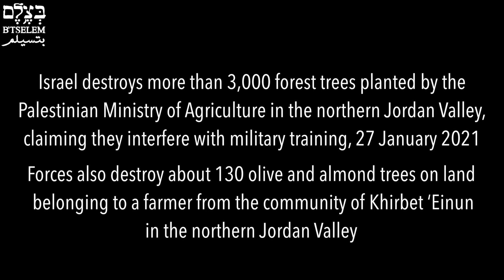Israel destroys more than 3,000 trees in the northern Jordan Valley, 27.Jan. 21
On Wednesday, 27 January 2021, at around 8:30 A.M., about 20 Civil Administration and Border Police jeeps arrived with four busloads of soldiers and three diggers at Khirbet ‘Einun in the northern Jordan Valley. The forces blocked the four entrances into the community and either cut down or uprooted more than 3,000 forest trees planted by the Palestinian Ministry of Agriculture in 2016. The forces also cut down and uprooted about 130 olive and almond trees on land belonging to one of the residents, and threw a stun grenade at residents who were protesting their actions.